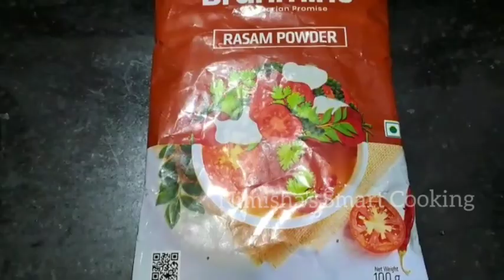Brahmins Rasam Recipe|Instant Rasam Recipe|Kerala style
Brahmins Rasam Recipe|Instant Rasam Recipe|Kerala style Rasam Recipe in Hindi.